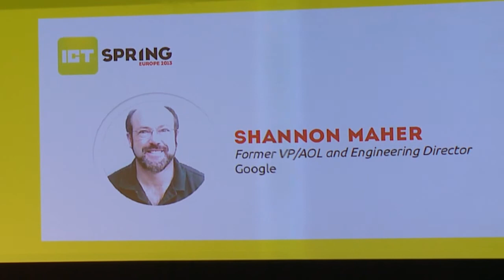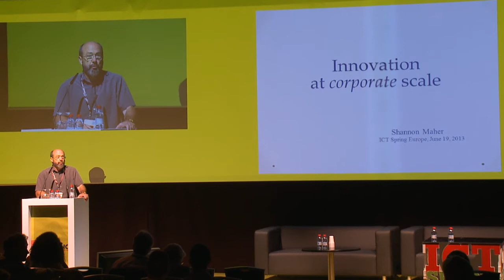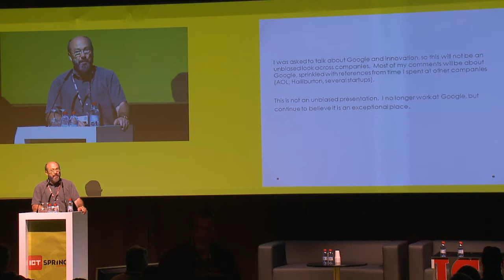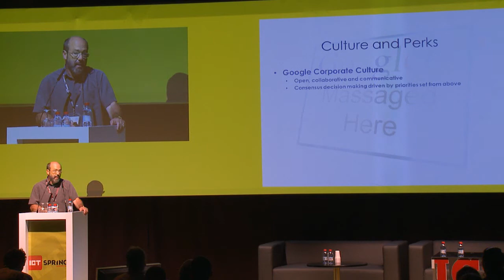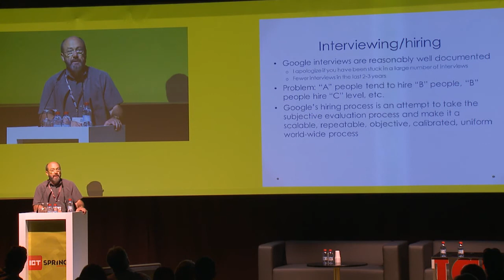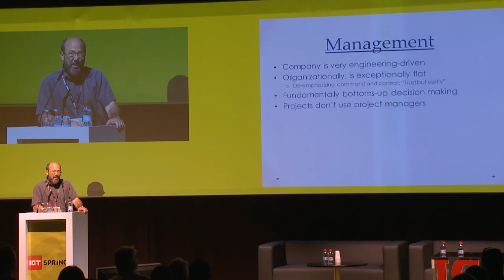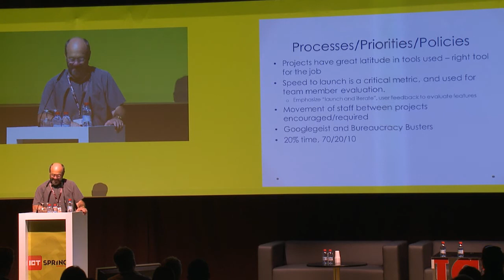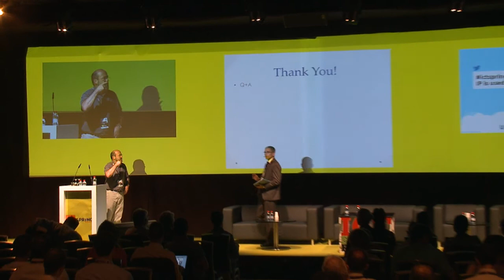Shannon Maher, AOL, Google - ICT Spring Europe 2013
Shannon Maher, Former VP, AOL, Engineering Director, Google

Innovation and Corporate Scale